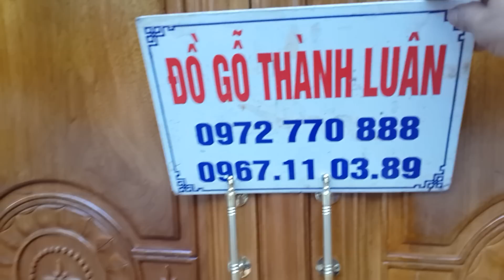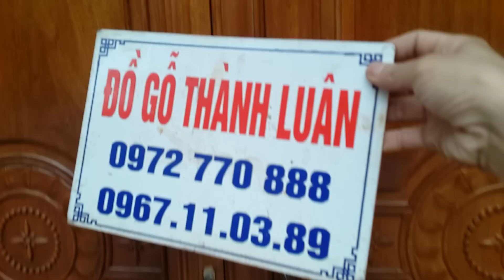Giường và tủ áo 2 buồng gỗ gụ phòng ngủ (Đồ Gỗ Thành Luân) 17-4-2016